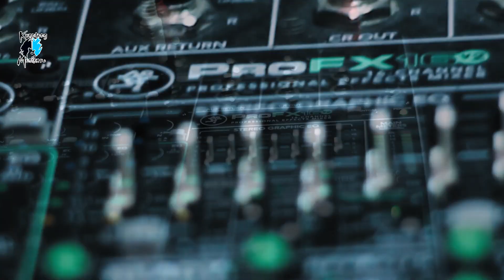usb mixer to smartphone for recording and live streaming setup.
Ito po ang guide kung paano mo makokonekta ang iyong usb mixer upang magamit sa iyong mga recording at live streaming. sana po ay makatulong ito upang makagawa ka ng magagandang content.